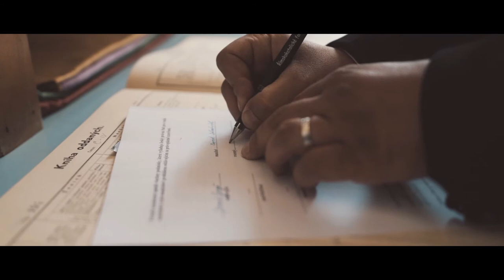Jarní Covid svatba na Moravě ♥ Pavlína & David ♥ 25.4.2020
Jarní svatba na Moravě ♥ Pavlína & David ♥ 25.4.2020
♥ Rezervujte si již nyní svůj termín v roce 2021 ♥

Produkce: EventPhoto.cz
Kamera: Ondra
Střih a grading: Zdenek
Fotograf: TomasMichna.com
Lokace: Hadcová Step, Dalešická Přehrada, Zbýšov